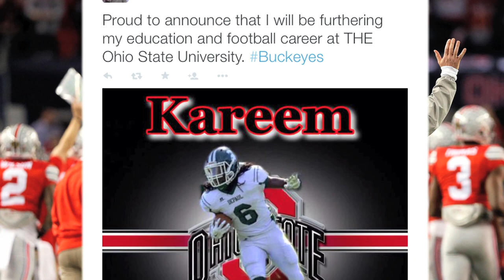Kareem Walker - DePaul Catholic Running Back - Highlights/Interviews - Sports Stars of Tomorrow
Kareem Walker is the top running back in the 2015 class. A family at DePaul Catholic has helped Kareem get away from the rough neighborhood where he grew up. Now, he is committed to Ohio State.